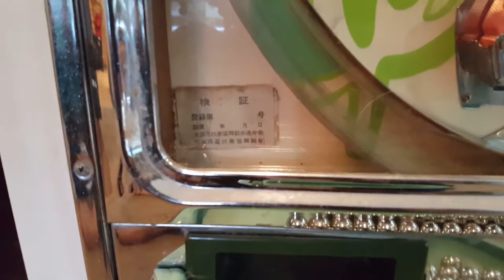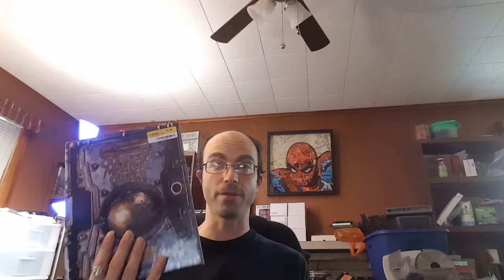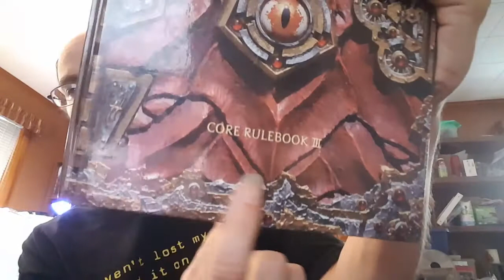Vlog 38 Items recently sold on eBay ~ Estate sale bust ~ Early birthday gift from my sister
Here is a few items that I sold today, went to an estate sale but there was some nice items but they were asking too much money for everything. My sister gave me an early birthday gift